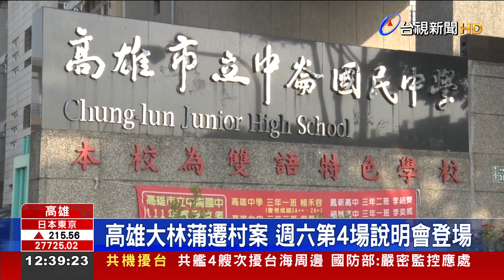高雄大林蒲遷村案週六第4場說明會登場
高雄大林蒲遷村案，討論多年，高雄市府將在這個星期六(11號)，舉辦第4場說明會；市長陳其邁，從109年上任後，多次造訪，拜會地方人士，積極洽談遷村方向，陸續召開過3場說明會，親自與居民面對面；遷村預定地，就近有公托中心、學校，生活機能完善、交通便利，市府提出最大誠意， 盼加速遷村進度。